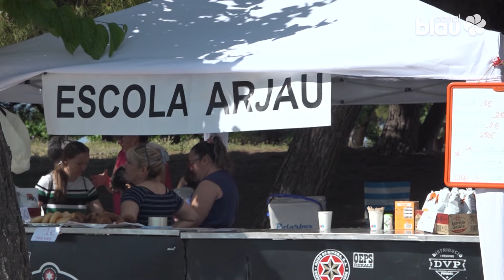'Un Mar de Cultures', el treball en xarxa del barri de Mar de Vilanova amb una mirada comunitària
El barri de Mar de Vilanova té una realitat rica i diversa. Però hi mancava una coordinació i una mirada social i comunitària, integrant diferents col·lectius que conviuen al barri. Així va néixer Calaix de Mar, on s’hi troben diferents persones i entitats que proposen activitats diverses per dinamitzar projectes comunitaris.

Està format per un grup d'entitats i serveis de Baix-a-Mar,  que treballen amb aquesta mirada comunitària: des d’escoles, AFAs, associacions veïnals, el CAPI de Baix-a-Mar i el mateix Ajuntament, a través de les regidories d'Acció Social i de Participació.

Els diferents agents del barri han portat a Ribes Roges el primer 'Mar de Cultures', que ha començat a afavorir aquesta integració a través de l'esport, amb una jornada lúdica i esportiva, que ha de servir per donar a conèixer les entitats que funcionen al barri i per “fer barri” amb diferents col·lectius.

Un Mar de Cultures ha portat activitats molt diverses: des de  cricket, paddle surf,  petanca, caiac, bàsquet, volei, futbol i tallers tan diversos com el propi el propi barri de Mar.